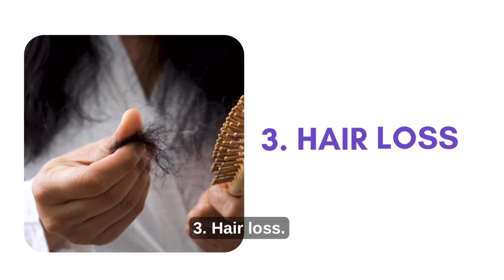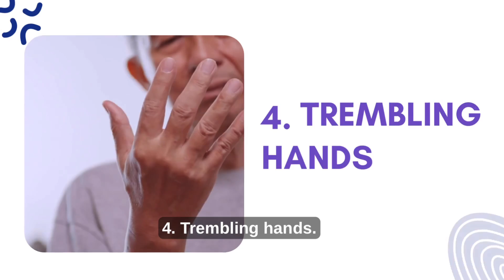Signs of Thyroid Problems in Women | Hypothyroidism & Hyperthyroidism Symptoms in females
Are you experiencing unexplained weight changes, fatigue, hair loss, or irregular periods? These could be signs of a thyroid disorder. In this video, we’ll cover the most common symptoms of thyroid in females, including both hypothyroidism (underactive thyroid) and hyperthyroidism (overactive thyroid).

The thyroid gland plays a key role in metabolism, hormones, and women’s reproductive health. When it doesn’t function properly, it can affect your weight, mood, periods, skin, and overall energy levels.

• Hypothyroidism symptoms: tiredness, weight gain, feeling cold, dry skin, hair loss, heavy periods.
 • Hyperthyroidism symptoms: weight loss, rapid heartbeat, anxiety, heat intolerance, trembling hands, missed periods.